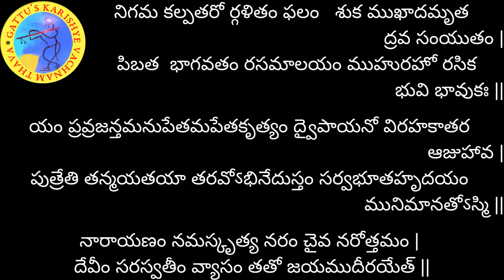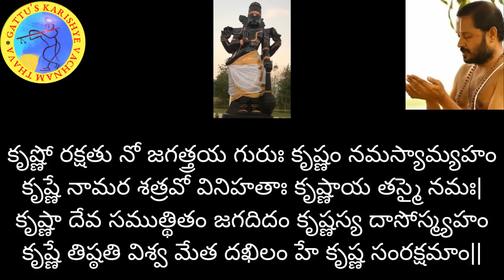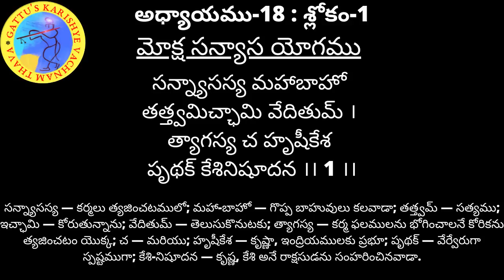700 రోజుల యజ్ఞం - భగవద్గీత (అధ్యాయం-18 : శ్లోకం-1) మరియు భాగవతం